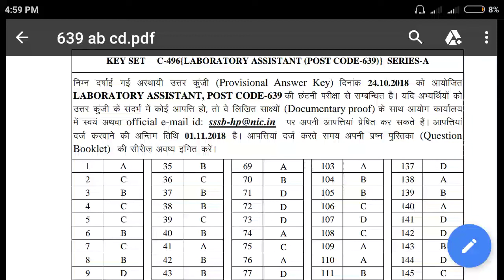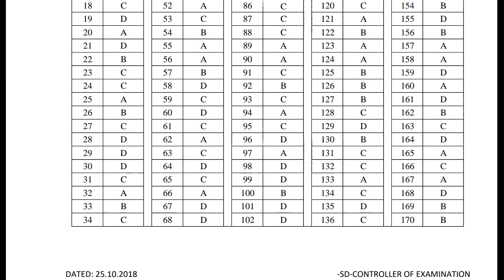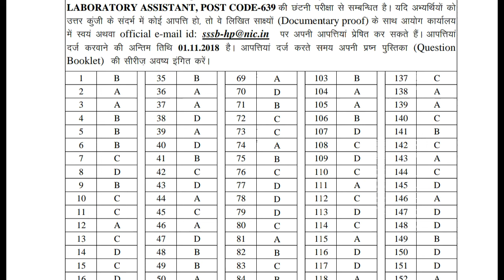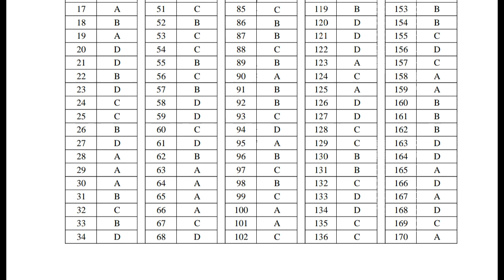[HINDI] HPSSSB LABORATORY ASSISTANT 2018 POST CODE (639) ANSWERKEY AVAILABLE